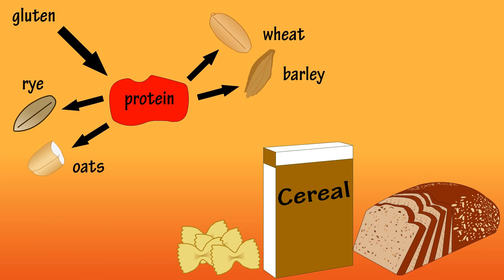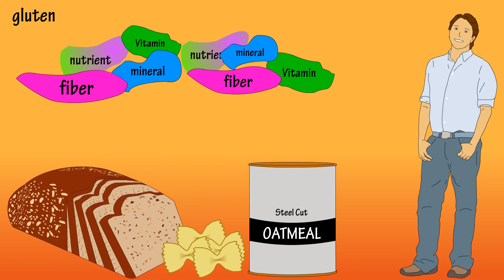Gluten - What Is Gluten - What Is Gluten Free - Is Gluten Bad - What Is Celiac Disease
In this video I discuss what is gluten, and gluten sensitivity.  I also cover what is gluten free and the gluten free lifestyle, gluten intolerance, foods that contain gluten, and what is gluten free foods.

Transcript (partial with notes)

What is gluten?

Gluten is a protein found in grains, such as wheat, barley, rye and oats.  Common foods that contain gluten include bread, cereal, pasta, and crackers, but it is also sometimes present in beer, soy sauces, ice cream and even ketchup.  It helps baked goods rise, and also provides a chewy texture.

Celiac disease.

Gluten can cause severe problems in some people.  Celiac disease is an autoimmune disorder, meaning that the body attacks itself.  The immune system will treat gluten like a foreign invader, attacking it, as well as the villi lining the small intestine.  This causes a nutrient absorption problem, as the villi are where nutrients are absorbed, and it can also lead to other digestive issues.

Gluten sensitive.

There are also many non-Celiac disease people who have sensitivity to gluten.  They can have issues such as bloating, diarrhea and constipation, headaches and fatigue.

Many people who do not have celiac disease or gluten sensitivity have adopted a gluten free lifestyle.  But many health care professionals advise to do this with caution, as many whole grains are nutrient rich, providing vitamins, minerals and fiber.

There is nothing wrong with adopting a gluten free lifestyle, if you do so, just make sure you are still consuming a nutrient rich diet that is making up for the lost nutrients that are sometimes associated with foods that contain gluten.

Timestamps
0:00 What is gluten?
0:20 What is celiac disease?
0:47 What is gluten sensitivity?
0:59 What is gluten free?